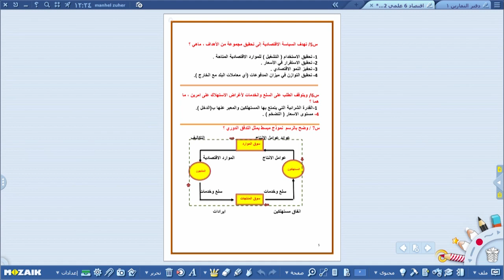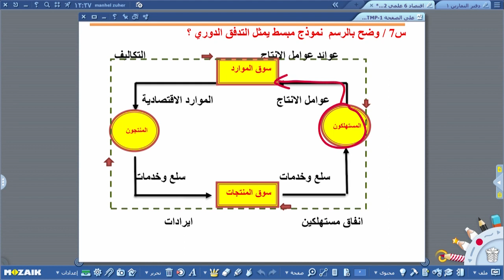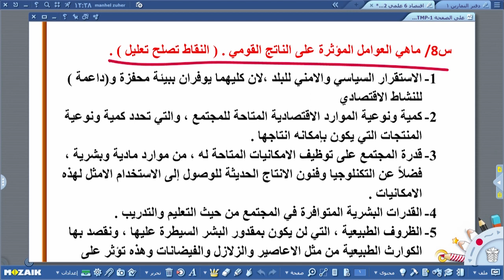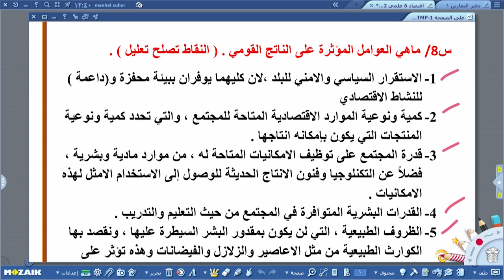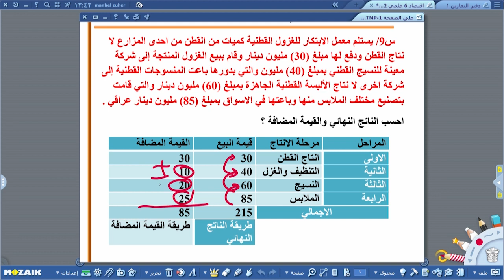اتصل و اسال - الاقتصاد - السادس الادبي , الجزء الثالث